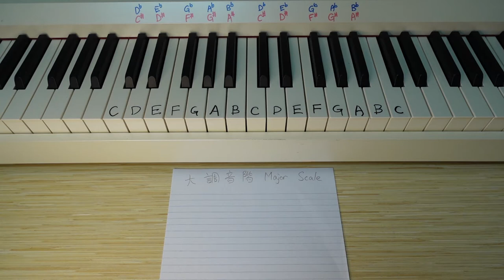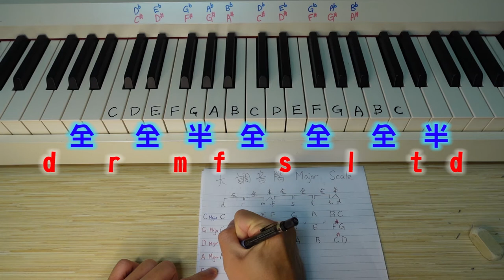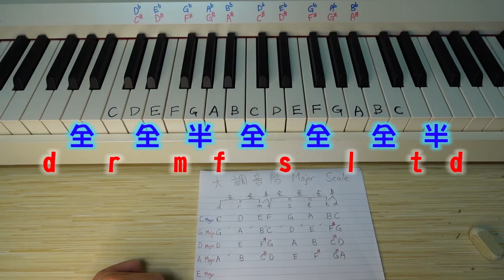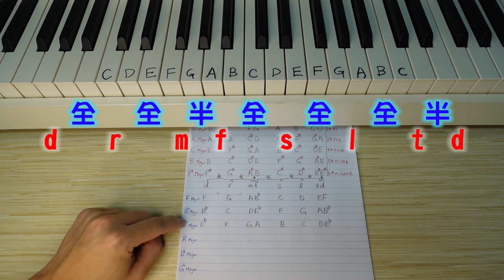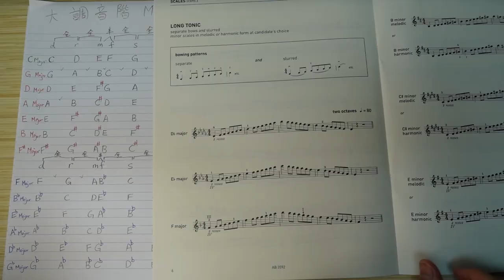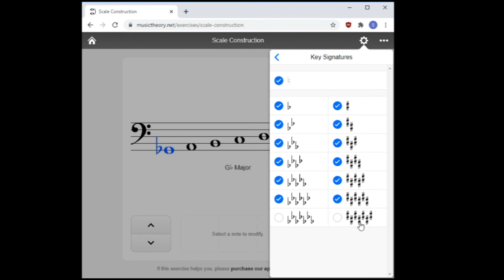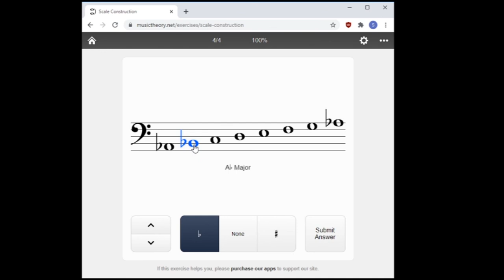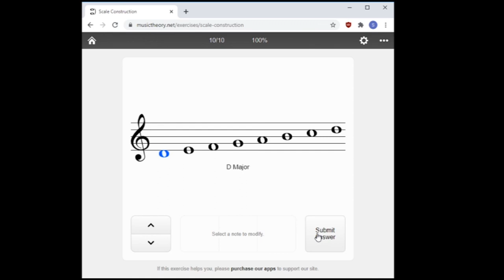大調音階 Major Scales【Lesson 4】五級樂理 ABRSM Grade 5 Music Theory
Whatsapp 查詢：64139321
觀塘教室 / 上門授課 / Zoom 授課
ABRSM 五級樂理第 4 課：

詞彙中英對照：
大調音階 = Major Scale

課本練習::
Update soon